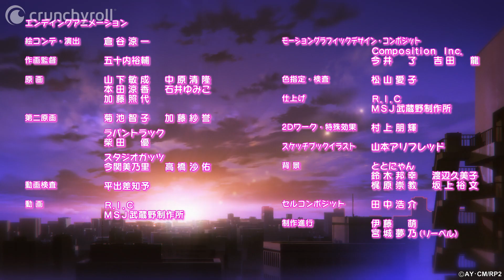Science Fell in Love, So I Tried to Prove It r=1-sinθ - Ending | Bibitto Love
Artista: CHICO with Honeyworks
Canción: Bibitto Love
🧑‍🔬💓👩‍🔬 Mira más episodios de Science Fell in Love, So I Tried to Prove It